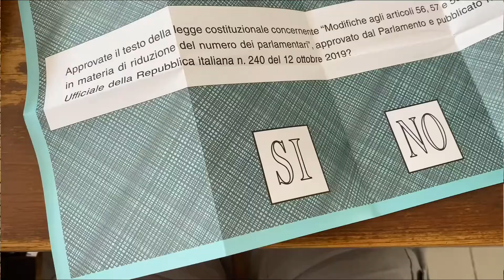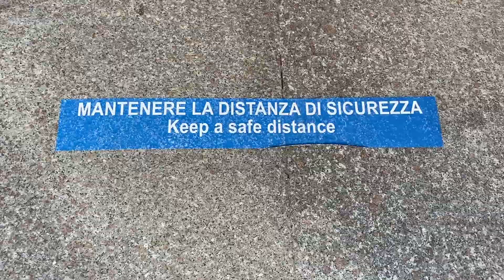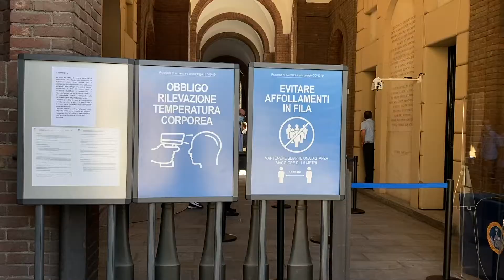Pronti per il Referendum: sì o no?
Volete sapere come sono orientati al voto del 20 settembre i giovani italiani? Seguiteci!